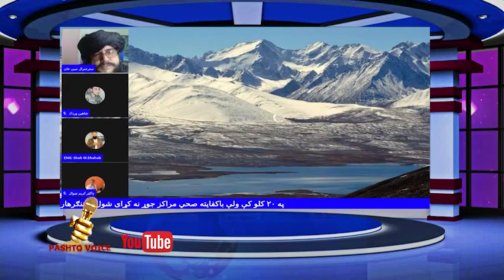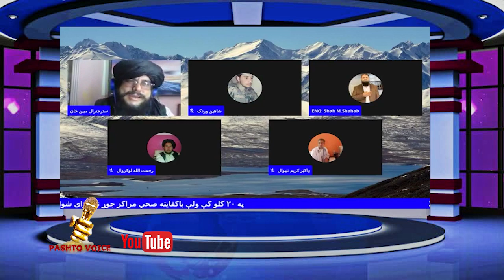هــله ګولۍ ده ټــانګ راوه خــــړوا او جنرال مبين